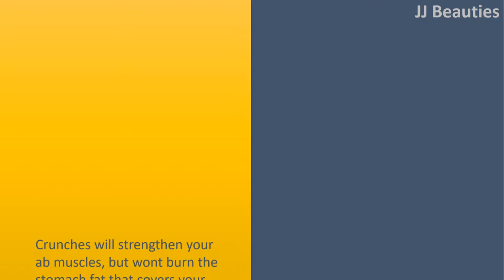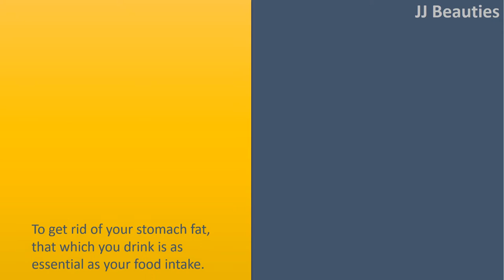How To Lose Your Belly Fat - Lose Belly Fat Fast In 1 Week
How To Lose Your Belly Fat
 Lose Belly Fat Fast In 1 Week.

 Should to lose your stomach fat, youre while using wrong approach.
 It’s not necessary endless situps, supplements, depriving yourself or worse surgery.
 Listed here are the very best how to lose your stomach fat rapidly not to mention.

 Stop Doing Crunches.
 Crunches will strengthen your ab muscles, but wont burn the stomach fat that covers your abs. Place reduction is really a myth. Youre putting things off & effort doing 200 daily crunches.
 Crunches may also cause back pain, slouching shoulders & forward head posture.
 Get more powerful.
 Your back keeps you upright in the back. Your abs in the front. Both muscles works hard during heavy Squats & Deadlifts at holding you back from collapsing underneath the weight.
 Squats & Deadlifts allow you to stress the body with household names, working all of your muscles from head to foot. This can help getting more powerful rapidly and muscle building fast, including abdominal muscles.

 Proteins: Meat, chicken, fish, whey protein, eggs, cottage type cheese.
 Veggies: Green spinach, broccoli, salad, kale, cabbage.
 Fruits: Banana, orange, apple, pineapple, pears.
 Fats: Essential olive oil, omega3 fatty acids, real butter, nuts, flax seeds.
 Carbs: Brown Rice, oatmeal, whole Rice pasta, quinoa.

 Limit Drinking
 To get rid of your stomach fat, that which you drink is as essential as your food intake.
 Alcohol every so often is alright. But ignore losing your stomach fat should you drink beer & sweet alcohols daily.
 Consume alcohol 10% of times. Example Friday & Saturday night. Normal drinking, and not the get drunk.
 Remaining time: water, water with squeezed lemon, ecofriendly tea, etc. Either that or ignore losing your stomach fat.